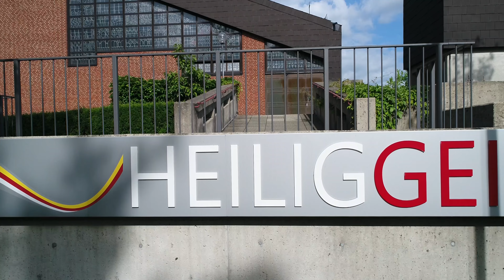Pfarrei Heilig Geist Vellmar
Willkommen in unserer Pfarrei!

ein Video in Zusammenarbeit mit FlyingPictures